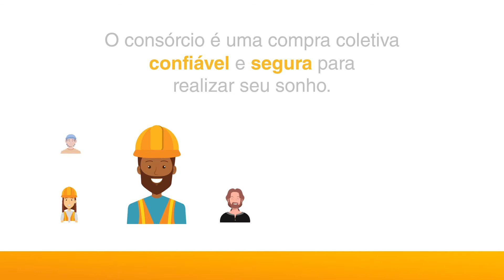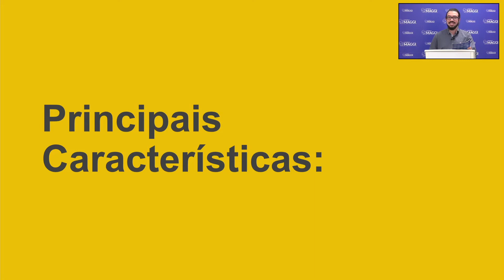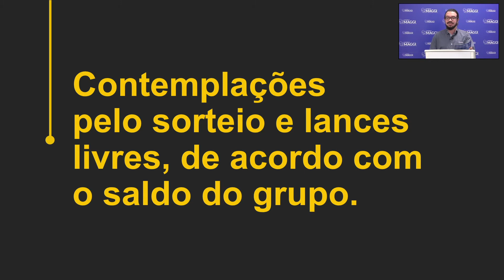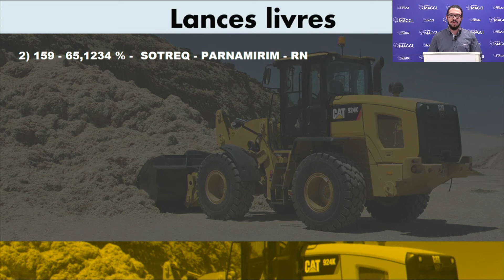Assembleia de Máquinas Industriais - Grupo 740 • 04/01/2022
Dia 04/01/2022, aconteceu a transmissão da 5ª Assembleia de máquinas industriais, do grupo 740, que contemplou 02 cotas!